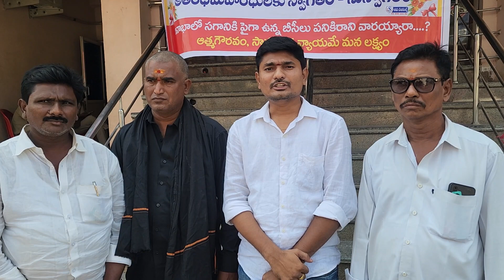Viswanath Acharya - TDP Kadapa Parliament Vishwabrahmin Convenor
కడప కాగితాల పెంట కింగ్ ప్యాలెస్ పంక్షన్ హాల్ లో జరుగుతున్న బిసిలకు ప్రభుత్వ నమ్మక ద్రోహం పై ఐక్యపోరాటం అనే కార్యక్రమంలో...

తెలుగుదేశం పార్టీ  బీసీ సెల్ ఆధ్వర్యంలో  అఖిల పక్షం రౌండ్ టేబుల్ సమావేశం లో మాట్లాడుతున్న మైదుకూరు ఇన్ ఛార్జ్ పుట్టా సుధాకర్ యాదవ్ గారు ..

   పుట్టా సుధాకర్ యాదవ్ గారు మాట్లాడుతూ ...

    బిసి నాయకునిగా నే నాకు టిడిపి జాతీయ అధ్యక్షులు నారా చంద్రబాబు నాయుడు గారు టిటిడి చైర్మన్ పదవి ఇచ్చారు ...

   వైకాపా ప్రభుత్వం   బీసీలను ఎక్కడ లీడర్స్ ను చేసిన దాఖలాలు లేవు.  బీసీలకు అనేక పదవులు ఇచ్చామని చెప్పుకుంటున్నారు తప్పితే బిసి లకు న్యాయం జరగలేదు.  రాజకీయాలలో బీసీలు ఉండకూడదు అనే  బీసీలపై జరుగుతున్న  అన్యాయాన్ని, దాడులను రాష్ట్ర ప్రజలకు తెలిపేందుకు తెలుగుదేశం పార్టీ బీసీ సెల్ ఆధ్వర్యంలో పెద్ద ఎత్తున రాష్ట్రంలోని అన్ని జోన్లలో, అన్ని పార్లమెంట్లలో  రౌండ్ టేబుల్ సమావేశాలు నిర్వహించి ఇతర పార్టీలలో పనిచేసే ప్రజా సంఘాల వారిని, బీసీలను కలుపుకొని బీసీల యొక్క డిమాండ్లైన చట్ట సభల్లో బీసీలకు రిజర్వేషన్ కల్పించే అంశము, మహిళలకుకోట ఇచ్చారు కానీ సబ్ కోట ఏమి ఇస్తారనే అంశాలపై, ఆర్థికంగా కేంద్ర ప్రభుత్వ స్థాయిలో ఒక మంత్రిత్వ శాఖను ఏర్పాటు చేసి లక్ష కోట్లు ఇవ్వాలనే డిమాండ్ను ,  ఎస్సీలు, ఎస్టీల మాదిరిగానే బీసీ ఉద్యోగులకు ప్రమోషన్స్ లో భాగస్వామ్యం కల్పించాలనే అంశాలను తెలుగుదేశం పార్టీ ఆధ్వర్యంలో  బీసీలకు సపోర్టుగా సమావేశాలలో బీసీలందరూ ఒకటిగా చేరి చంద్రబాబునాయుడు గారిని తిరిగి ముఖ్యమంత్రిగా చేయాలని  బీసీ నాయకులు, పిలుపునివ్వడం జరిగినది ..

అదేవిధంగా నేను, తెలుగుదేశం పార్టీ కడప పార్లమెంటు విశ్వబ్రాహ్మణ కన్వీనర్,
నరసింహ ఆచారి,టీడీపీ కమలాపురం నియోజకవర్గ విశ్వబ్రాహ్మణ కన్వీనర్
మృతుంజయ ఆచారి, టీడీపీ మైదుకూరు నియోజకవర్గ విశ్వబ్రాహ్మణ కన్వీనర్,
ప్రొద్దటూరు మరియు పులివెందుల నియోజకవర్గ విశ్వబ్రాహ్మణ కన్వీనర్ పాల్గొన్నాము.